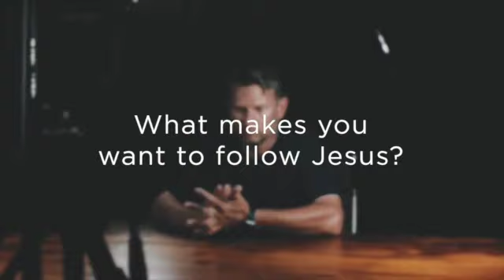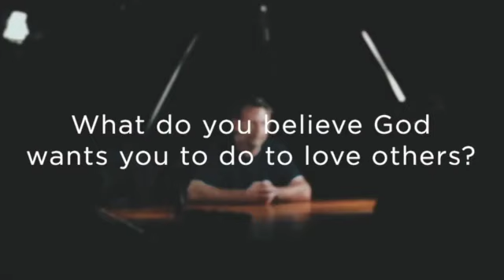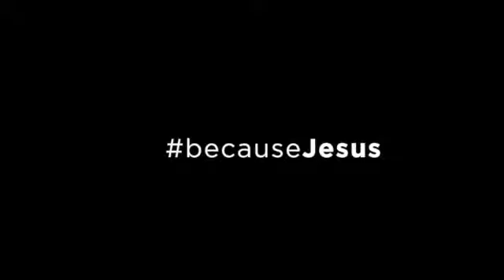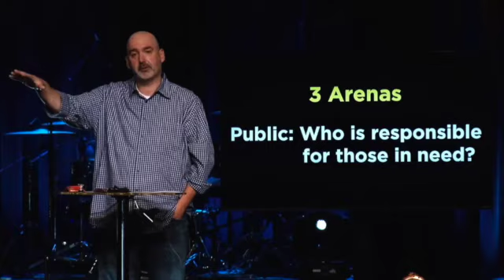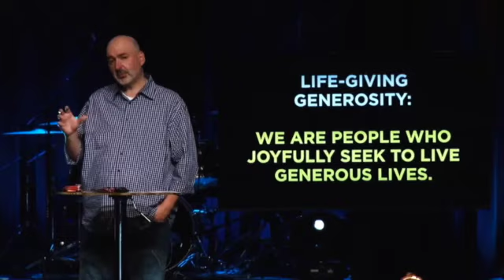FIRST Things First | Life-Giving Generosity - Week 5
Every one of us has resources at our disposal. From our time to our talents to our treasures, all of it is a gift from God. As a church, we believe part of being a disciple means using our gifts to breathe life into others. This week, we look at our Life-Giving Generosity value as we continue in our FIRST Things First teaching series.